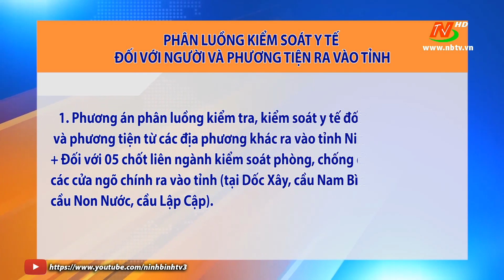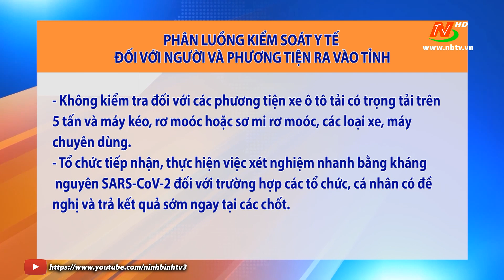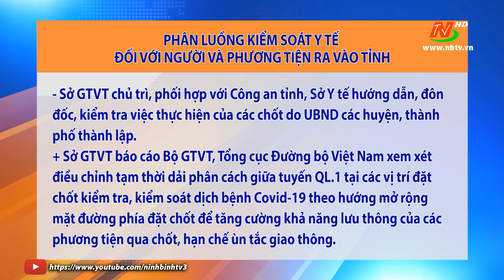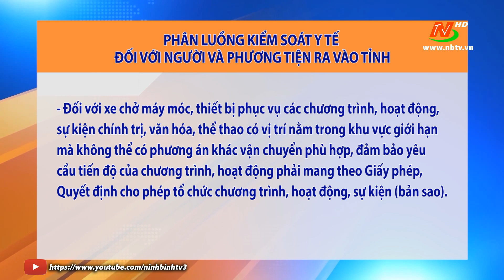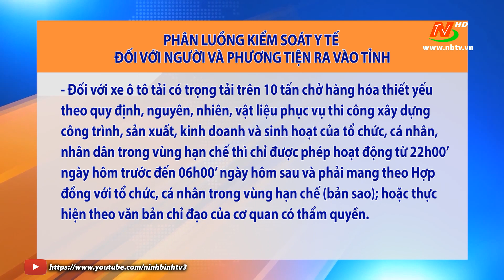Công văn UBND tỉnh v\v phân luồng kiểm tra, kiểm soát y tế đối với người và phương tiện ra vào tỉnh.